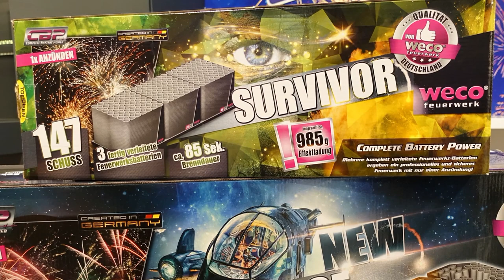Weco Survivor | NEU bei Lidl 2019 | 147 Schuss Batterie [FullHD]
Heute im Test: Weco Survivor für 44,99 €

* Kamera, Camcorder, Videoequipment:

*2x "3-Flammen-Zigarrenbrenner"

* 2x BESTER Brenner (Sturmfeuerzeug)

KEEP WATCHING.